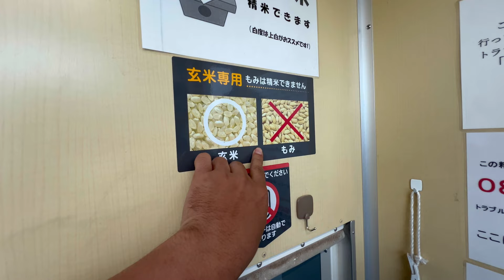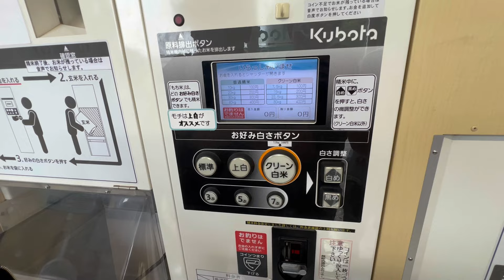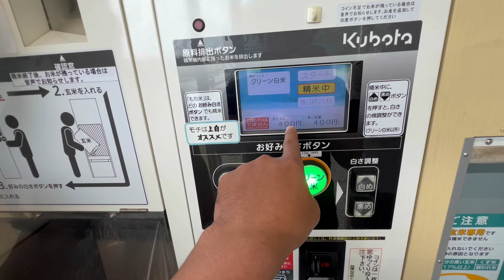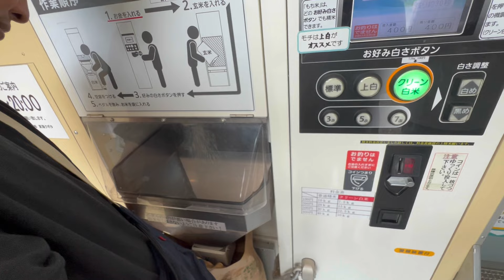RIBET BANGET‼️ DI JEPANG GILING BERAS SENDIRI⁉️ SEMUA SERBA PRASMANAN. HAHAHA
Assalamualaikum wr.wb
hallo lur salam sejahtera untuk kita semua, video kali ini giling padi prasmanan di jepang ya. Jadi kita langsung mengoprasikan mesin ini sendiri, gak ribet cuma tinggal pencet aja. oke untuk video lengkap nya langsung aja di tonton sampai selesai, semoga menghibvur dan bermanfaat buat temen temen semua... Terimakasih sudah menonton , jgn lupa like komen dan subscribe... Arigatou!!